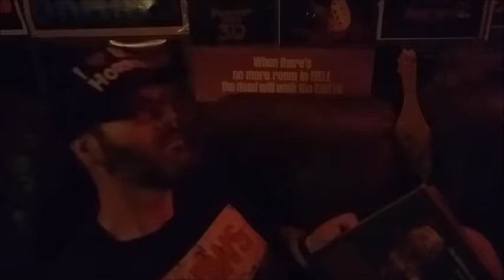Flashforward - July 13, 2019 - Kolobos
Each week, we provide a dramatic reinterpretation of the movie we will be reviewing. This week, Rob has a mental breakdown with Bill!